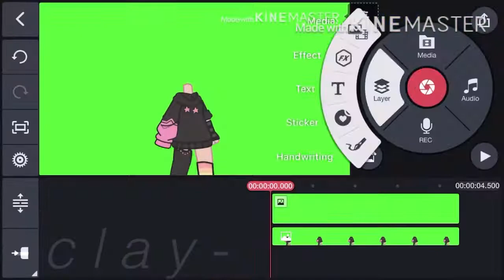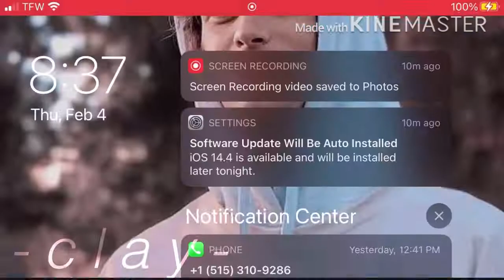Trying to tween 😭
I JUST WANT MY PARTNER